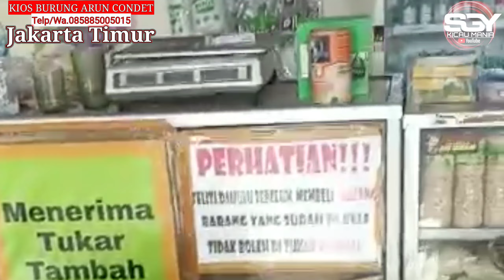Info terbaru minggu ini di kios Arun Condet Jaktim KACER PENTET JATIM dan burung masteran stok FULL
🆕 Lok jln raya Condet Jakarta timur

Dpn olah raga 2 samping gang buluh

Maps arun kicau mania

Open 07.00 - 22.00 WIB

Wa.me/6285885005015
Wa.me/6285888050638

Hub pemilik kiosnya saja Boskuh.. ☝